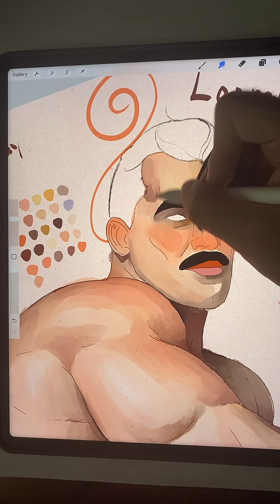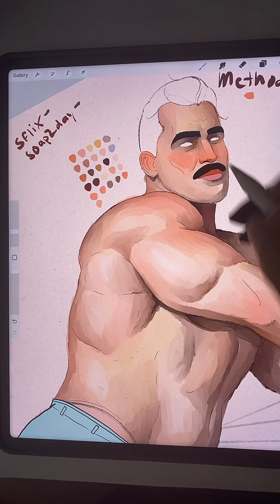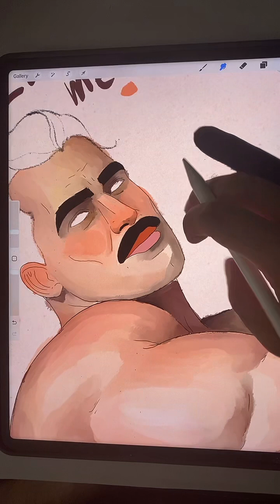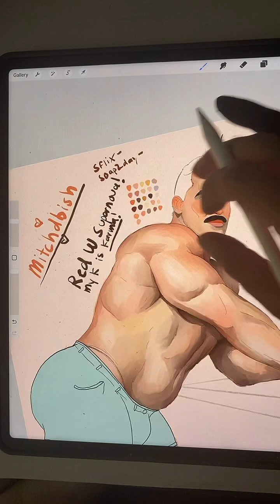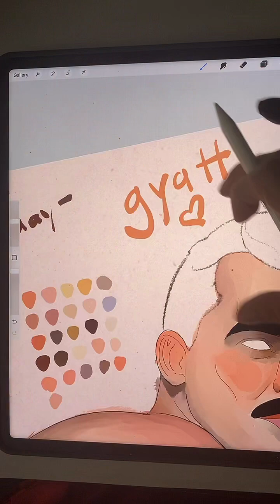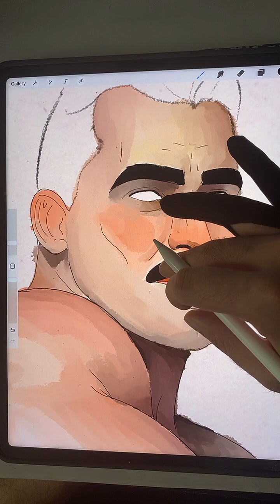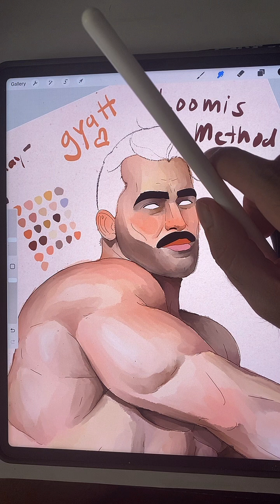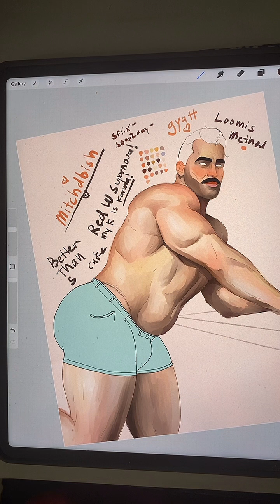GAY LIVE ART | trad dad activities